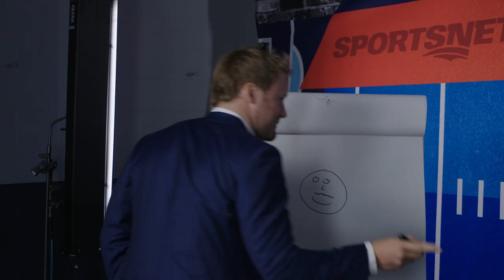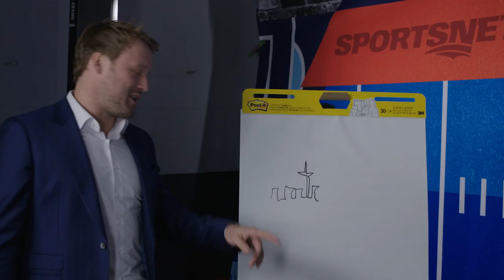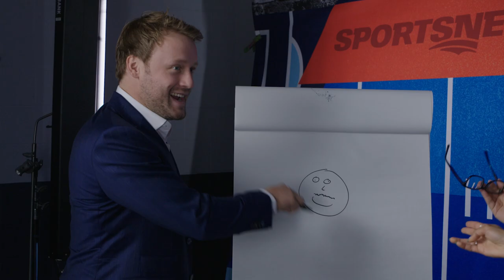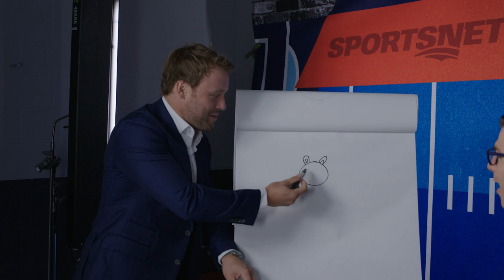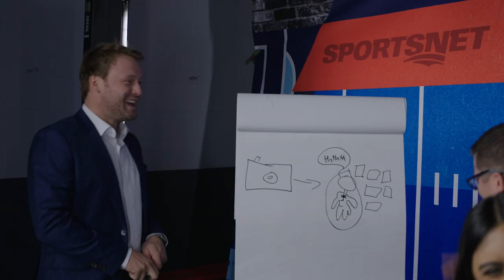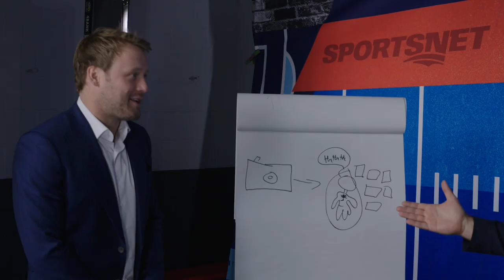Morgan Rielly BREAKS Steve Dangle's Brain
Toronto Maple Leafs defenceman Morgan Rielly joins @SteveDangle and Emily Agard for a game of Pictionary and puts on a display of artistry hitherto unseen on our show!